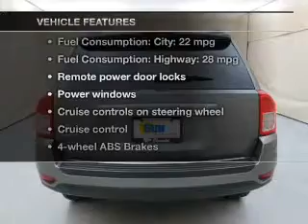2012 Jeep Compass - Chittenango NY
Year: 2012
Make: Jeep
Model: Compass
Trim: Sport
Engine: 2.4 liter inline 4 cylinder 16 valve
Transmission: Constant Velocity
Color: Mineral Gray Metallic
Mileage: 14687
Address:
104 West Genesee Street